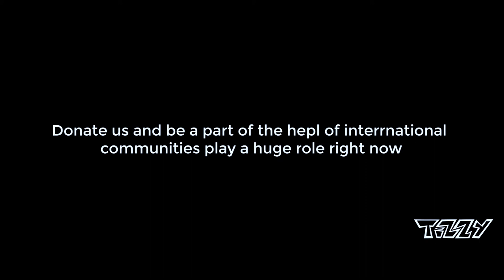save myanmar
Please listen our Voice of Myanmar people.
here's is the link of CRPH where you can donate for the reconstruction of Myanmar.

I'll be back after this crisis with a lot of videos and staffs, I promise.